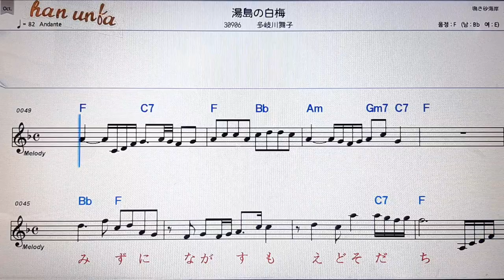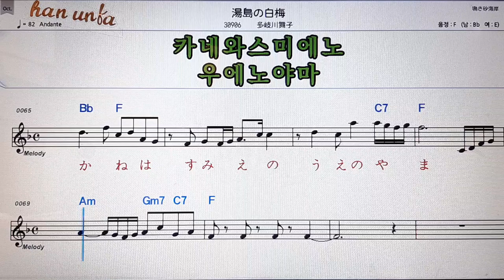Shiraume Yushima/Aiko Tagigawa💕日本の歌*Karaoke*Sheet Music*(한*일본어 동시 발음)韓国語 日本語の同時発音